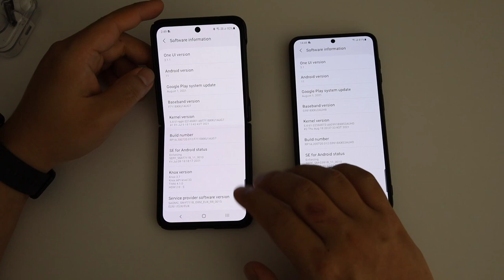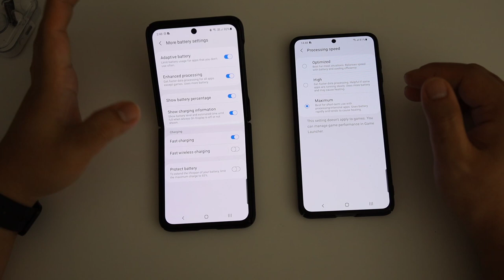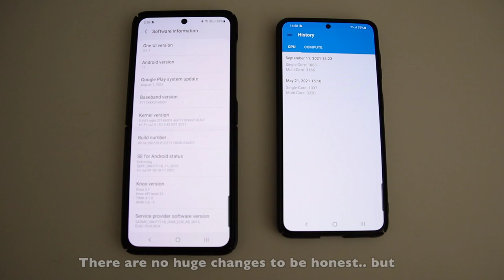Samsung One UI 3.1.1 vs One UI 3.1 | whats new?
One UI 3.1.1 is rolling out. It contains some of the Galaxy Z series cool features.
Find it in this video.